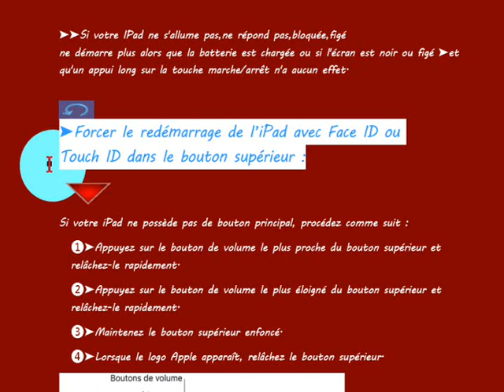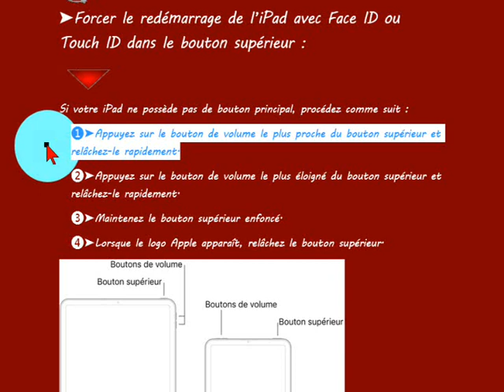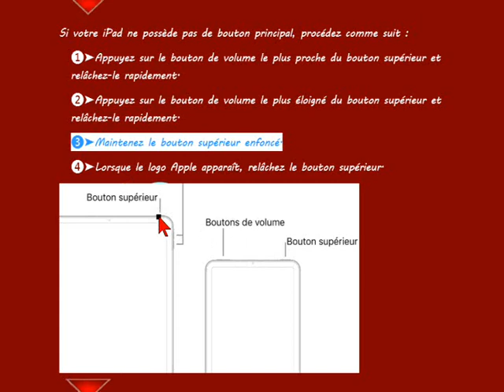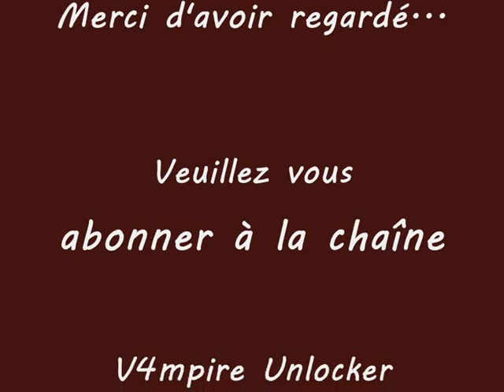Forcer le redémarrage de l’IPad ✅,Si ne s'allume pas,ne répond pas,bloquée,figé.écran noir ou blanc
Forcer le redémarrage de l’IPad ,Si ne s'allume pas,ne répond pas,bloquée,figé.
écran noir ou blanc.
Procédez à un redémarrage de la tablette à l'aide des touches de l'équipement, uniquement lorsque

celui-ci ne démarre plus alors que la batterie est chargée ou si l'écran est figé et qu'un appui

long sur la touche marche/arrêt n'a aucun effet.
Si votre IPad  ne démarre plus alors que la batterie est chargée ou si l'écran est noir ou figé et

qu'un appui long sur la touche marche/arrêt n'a aucun effet.
votre IPad ne s'allume pas,ne répond pas,bloquée,figé,écran noir ou blanc.

Apple iPad (2019) Wi-Fi + Forcer le redémarrage de l’IPad ,Si ne s'allume pas,ne répond

pas,bloquée,figé.

pas,bloquée,figé.
Apple iPad mini Wi-Fi Forcer le redémarrage de l’IPad ,Si ne s'allume pas,ne répond

pas,bloquée,figé.
Apple iPad mini (2019) Wi-Fi Forcer le redémarrage de l’IPad ,Si ne s'allume pas,ne répond

pas,bloquée,figé.
Apple iPad Air (2019) Wi-Fi + Forcer le redémarrage de l’IPad ,Si ne s'allume pas,ne répond

pas,bloquée,figé.
Apple iPad Air 5 (2022) Wi-Fi Forcer le redémarrage de l’IPad ,Si ne s'allume pas,ne répond
pas,bloquée,figé.
Apple iPad Air 3 celular Wi-Fi Forcer le redémarrage de l’IPad ,Si ne s'allume pas,ne répond
Apple iPad Pro (11-inch) 2018 Wi-Fi + Cellular Forcer le redémarrage de l’IPad ,Si ne s'allume

pas,ne répond pas,bloquée,figé.
Apple iPad Pro (11-inch) 2018 Wi-Fi Forcer le redémarrage de l’IPad ,Si ne s'allume pas,ne répond

pas,bloquée,figé.
Apple iPad Pro (2021, 5th generation) Si ne s'allume pas,ne répond pas,bloquée,figé.
Apple iPad Pro (2020, 4th generation) Si ne s'allume pas,ne répond pas,bloquée,figé.
Apple iPad Pro (2018, 3rd generation) Si ne s'allume pas,ne répond pas,bloquée,figé.
Apple iPad 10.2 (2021, 9th generation) Si ne s'allume pas,ne répond pas,bloquée,figé.
Apple iPad 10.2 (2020, 8th generation) Si ne s'allume pas,ne répond pas,bloquée,figé.
Apple iPad 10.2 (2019, 7th generation) Si ne s'allume pas,ne répond pas,bloquée,figé.
écran noir ou blanc.01. Apple iPad Pro (2021)
e s'allume pas,ne répond pas,bloquée,figé.
écran noir ou blanc Apple iPad Pro (2020)
écran noir ou blanc. Apple iPad Pro (2018)
écran noir ou blanc. Apple iPad 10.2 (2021)
écran noir ou blanc. Apple iPad 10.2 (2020)
écran noir ou blanc. Apple iPad 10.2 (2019)
écran noir ou blanc. Apple iPad Air (2020)
écran noir ou blanc. Apple iPad Air (2019)
écran noir ou blanc. Apple iPad mini (2021)
écran noir ou blanc. Apple iPad mini (2019)
écran noir ou blanc. Older iPad models

 iPad (2018, 6th generation) Si ne s'allume pas,ne répond pas,bloquée,figé.
 iPad (2017, 5th generation) Si ne s'allume pas,ne répond pas,bloquée,figé.
 iPad (2012, 4th generation) Si ne s'allume pas,ne répond pas,bloquée,figé.
iPad (2012, 3rd generation) Si ne s'allume pas,ne répond pas,bloquée,figé.
iPad (2011, 2nd generation) Si ne s'allume pas,ne répond pas,bloquée,figé.
iPad (2010, 1st generation) Si ne s'allume pas,ne répond pas,bloquée,figé.
 iPad Airs

Forcer le redémarrage de iPad Air (2014, 2nd generation)
Forcer le redémarrage de iPad Air (2013, 1st generation)

Forcer le redémarrage de iPad mini (2015, 4th generation)
Forcer le redémarrage de iPad mini (2014, 3rd generation)
Forcer le redémarrage de iPad mini (2013, 2nd generation)
Forcer le redémarrage de iPad mini (2012, 1st generation)